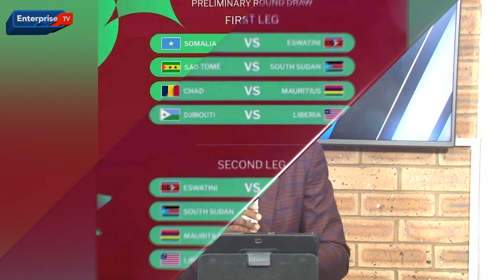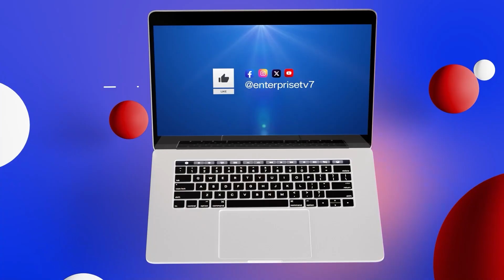ARSENAL FACE FC PORTO IN UCL ROUND OF 16 CLASH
Arsenal will face FC Porto in the first leg of the 2024 UEFA Champions League Round of 16 on Wednesday. Arsenal, the Group B topper, enters the match after winning five consecutive Premier League matches, while Porto, who finished second in Group H, have won three of their last five Liga Portugal games. The match will be streamed live on Paramount+. Arsenal are listed as -140 favorites, with Porto as the +400 underdogs. The over/under for total goals is 2.5, with kickoff at 3 p.m. ET from Estádio do Dragão in Porto.